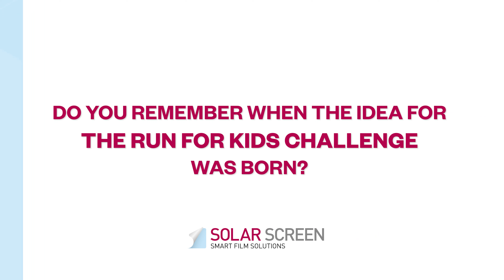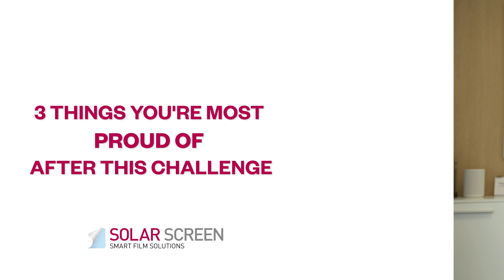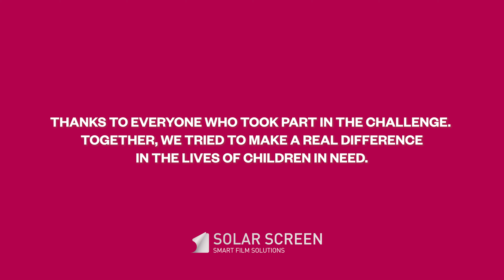Run for Kids Challenge: Michael Keser's Insights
🏃 Over the last six months, our team wholeheartedly took part in the "Run For Kids Challenge," using our lunch breaks to run and support children in need.
At the heart of this journey, Michael Keser, VP Sales & Cover Styl', played an essential role. With his unwavering commitment, he managed to inspire the teams both through his personal example and through regular updates on our progress, along with his inspiring and encouraging emails.
Today, we are thrilled to present an exclusive video interview with Michael, where he will share his experience as the organizer and driving force behind this memorable event.